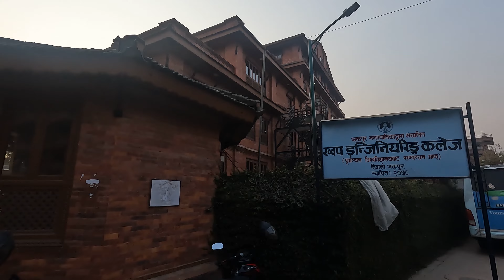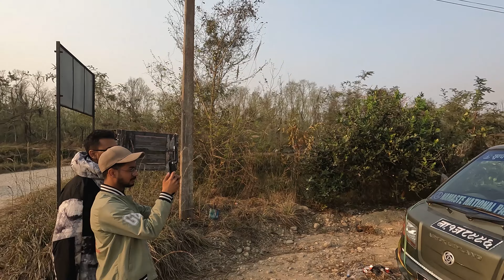KHCE076-Civil-Batch Irrigation Tour At Chitwan,Janakpur,Sarlahi